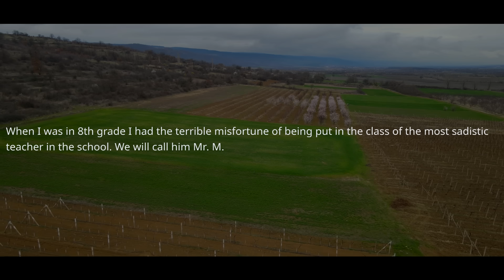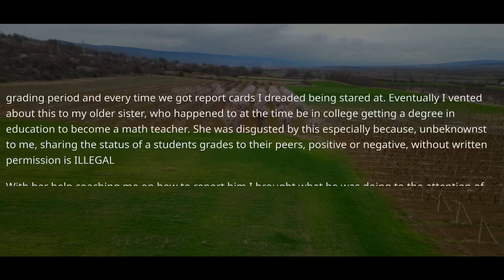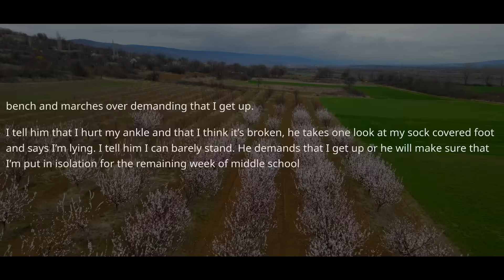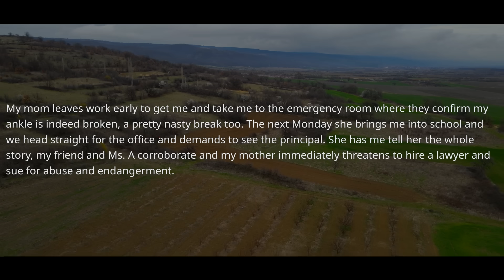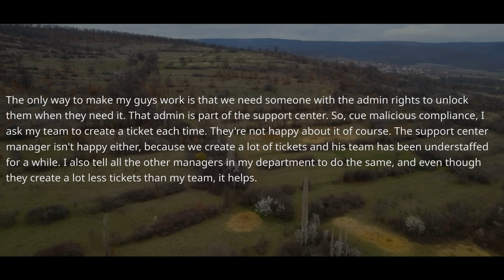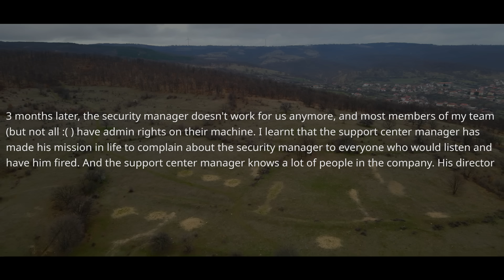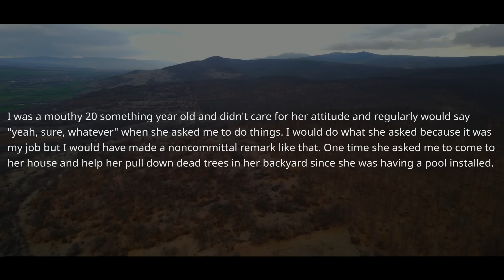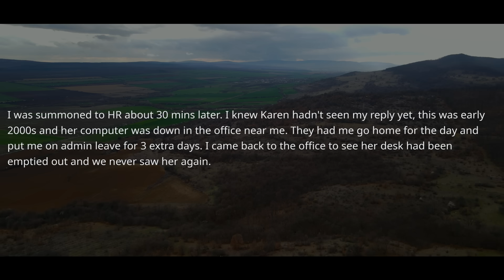New IT Boss Denied Admin Access To Laptops Of An Entire Dev Team! No One Can Fix A Critical Bug r/MC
r/MaliciousCompliance - New IT Boss Denied Admin Access To Laptops Of An Entire Dev Team! No One Can Fix A Critical Bug r/MC